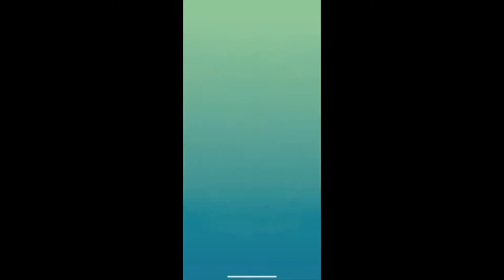NEW ALOLAN SHINIES AND SHINY RAIKOU COMPILATION - PokemonGO